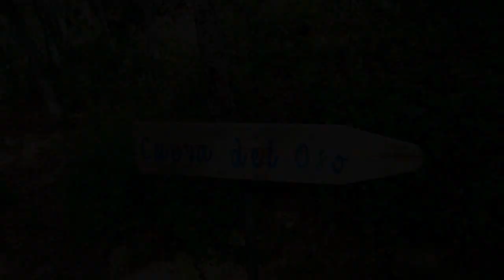ZETAS DEL ESCORIAL CUEVA DEL OSO SILLA DE FELIPEII